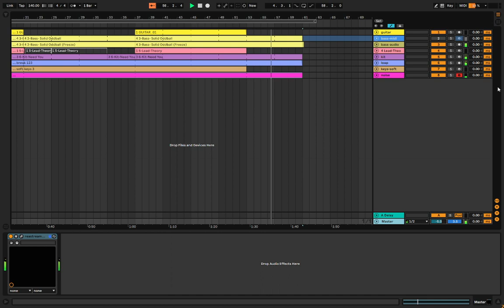Deploy The Drones | no copyright Ableton template download (*.als, master track)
Original composition in the style of vintage action music. Download the Ableton project. Remix and re-publish the files yourself. No copyright. License-free use of all assets for commercial or non-commercial use. Crediting not required.

You'll get

▶ Master file (44.1kHz 16bit WAV)
▶ Ableton Live 11.0 project (*.als)

Info for producers:

Track info: 140bpm, Am

All external samples included.